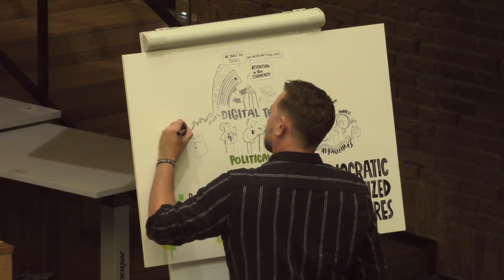🌟 B&B Panel: Enabling Democratic Discourse Beyond Privatized Digital Public Spheres (EN)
Digital technologies accelerate political and social processes and leave little room for deliberative discourse. At the same time, state actors who should exert informational and regulatory influence often outsource their capacities and services to these companies, withholding public sector data and information from citizens. How can the DSA be advanced?

The infamous Cambridge Analytica case illustrates: powerful corporations like Meta pose a major threat to democracy. The digital public space is organized by corporations to which the state grants a lot of control. These corporations are fiercely focused on profit maximization and lack public transparency. Fake news, hate speech and manipulation flourish in so-called "social media." Their algorithms promote "echo chambers" in which like-minded people spiral into ever more extreme views. Meta and Google endanger independent media that work with journalistic standards and whose business model is collapsing. Digital technologies accelerate political and social processes and leave little room for deliberative discourse. At the same time, state actors who should exert informational and regulatory influence often outsource their capacities and services to these companies, withholding public sector data and information from citizens.
In order to counter this, the following questions, among others, will be discussed in this thematic strand: How can a better discourse be shaped and which instruments do we need for this at which levels? What alternatives are already available today and how can we develop them further? How can aspects such as data protection, transparency and open source be better valued and implemented? Last but not least, the role of the state as an enabler or impediment to democratic opinion-forming will also be discussed in this context.

Zara Rahman
Jillian C. York
Henriette Litta